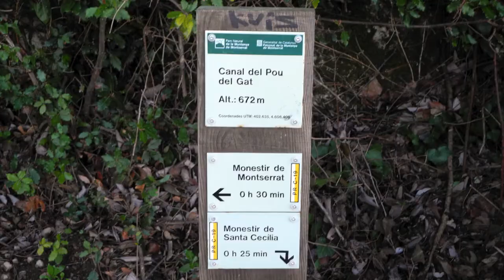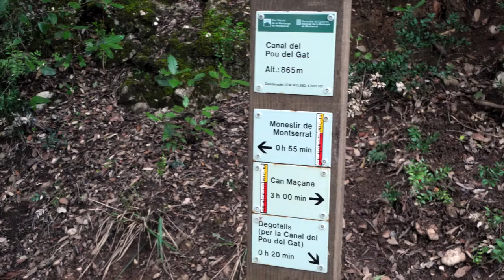2014-02 Pou Del Gat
Una canal montserratina en un recorrido circular.